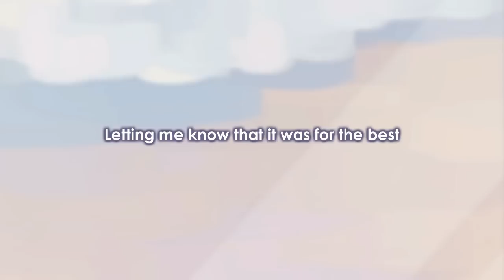【UTAU Original】Silver Lining【Sonata】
Happy new year, everyone! I'm happy to present the song I wrote for the Project Sonata album "Minutes to Memories"! It's a little personal song about cutting ties and realizing yourself.

As all the tracks in "Minutes to Memories" were inspired by a color hex code, ours was eeeeee (a light grey)

It feels really good to start off 2018 with an original song post, and I have 2 more lined up after this!

(All proceeds go to the Depression and Bipolar Alliance!)

Crossposts

Downloads

Credits

✦ Song:  MystSaphyr
✦ Mastering:  GHPZ
✦ Art:  KUREiiRO